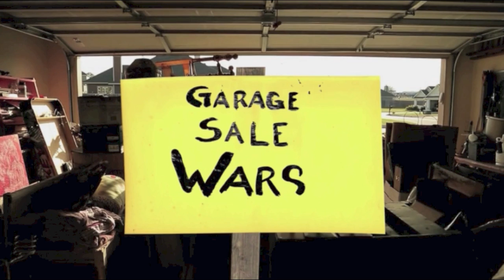HGTV's GARAGE SALE WARS with the JuNK GYpsies!!!!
a lil taste of our NEW SHow on HGTV!
it's high noon in the neighborhood, it's a showdown in the culdesac!!!
WHO will win the GARAGE SALE WAR??
TUNE in on FRIDAY, MAY 10th, 8 & 8:30 eastern to find out!
see ya down the garage sale trail. .
xoxoxo
the JuNK GYpsies